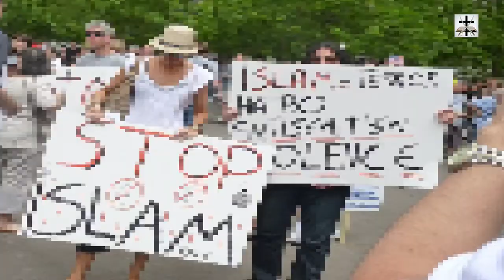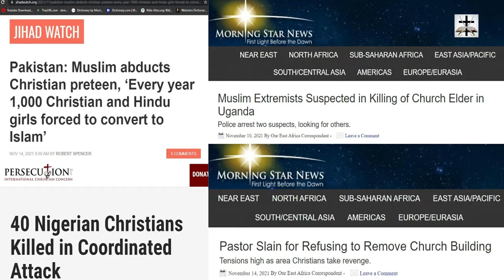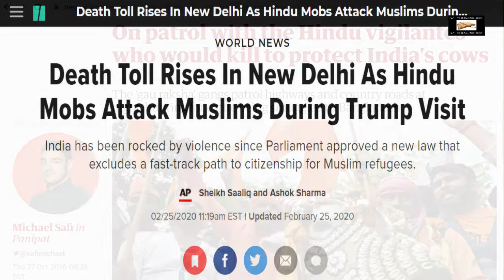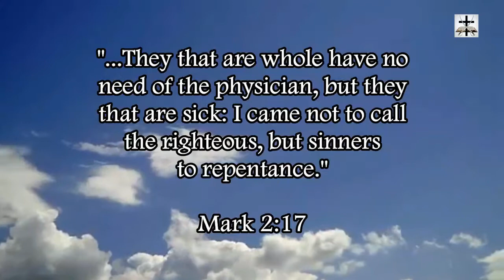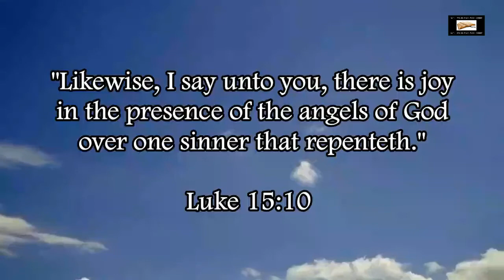Muslim Kill Count Of 2020 & 2021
The Muslim kill count of 2020 and 2021 will blow your mind.